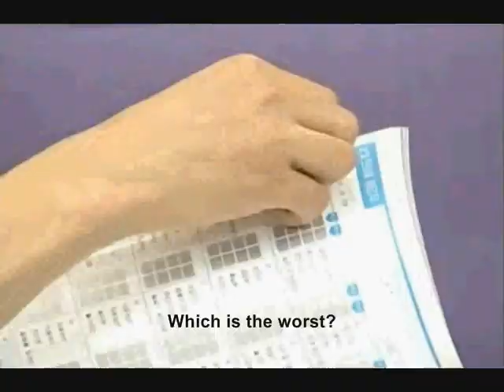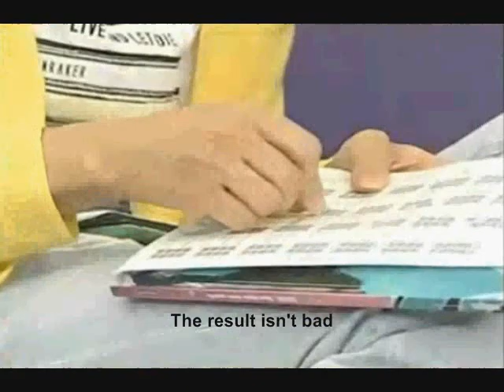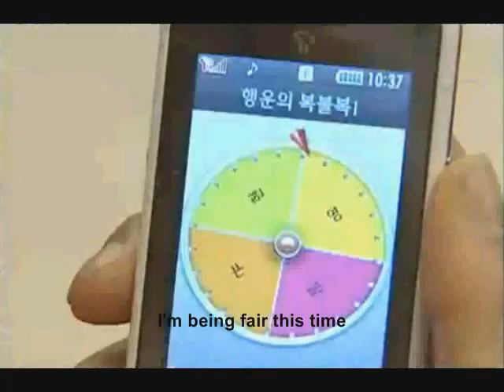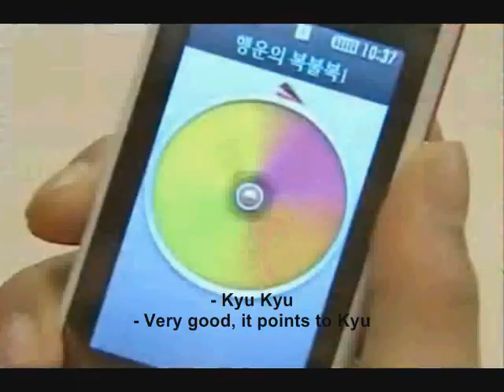[Eng Sub] SS501 appearance on Anycall CF 8min Version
[Eng Sub] SS501 appearance on Anycall CF